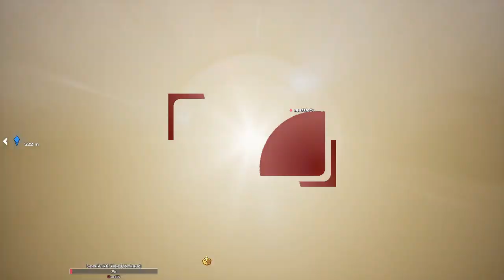KEINE Punkte nach 10 RUNDEN? ...BUG|Duo Cash Cup Highlights|Deutsch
Fortnite Duo Cash Cup Highlights!
--|Es geht wieder mit den Cash Cups los!
Ab jetzt jeden Mittwoch Duo Cash Cups und jeden Donnerstag Plattform Solo Cash Cups!